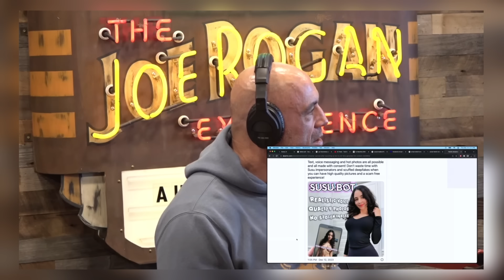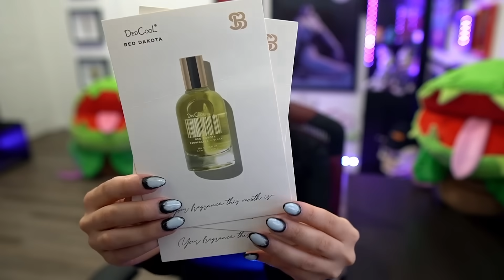How I'm Dealing With My Deepfakes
outro animation by vimhomless